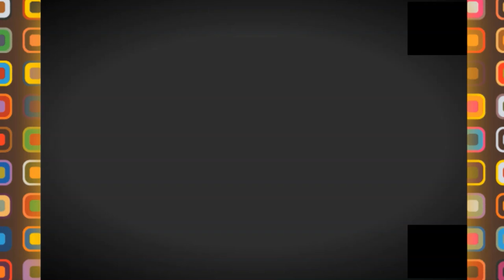👍جولة في القطب الجامعي بقليعة الذي يستحق مزيدا من التهيئة 👍NEW CAMPUS IN KOLEA👍